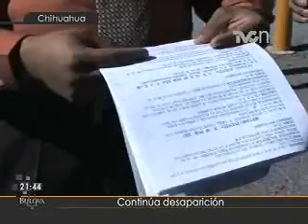Continúa desaparición de activistas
EN CHIHUAHUA... FUERON ENCONTRADOS DOS CUERPOS EN UN CANAL DE AGUAS NEGRAS DE CIUDAD JUÁREZ... DESCARTAN QUE SE TRATE DE LOS RESTOS DE ACTIVISTAS DESAPARECIDOS...